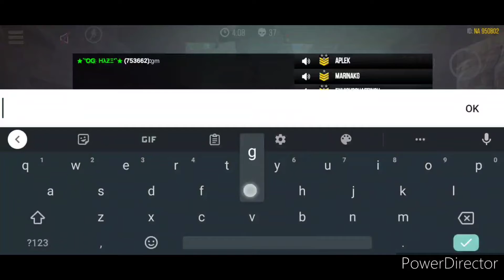LOST TEMPLE - MODERN STRIKE ONLINE GAMEPLAY ☑️